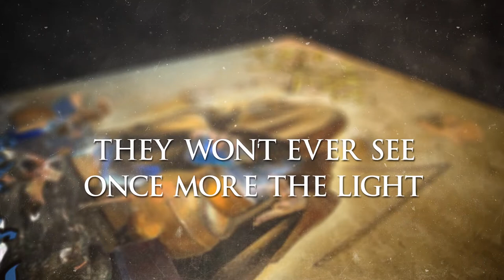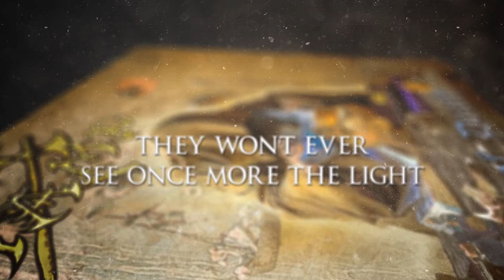Bronze - Assault (Official Lyric Video) | (PREVIOUSLY KRAMP)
From the album 'GODS OF DEATH'